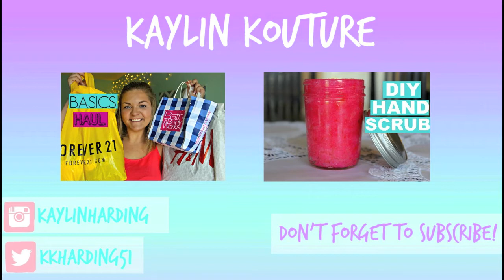Chatty Get Ready With Me | Kaylin Kouture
I hope ya'll feel like you got to know me a bit!! If you enjoyed the video, feel free to like or leave a comment for any video suggestions that you'd like to see.  I'd love to hear what you want to see from me. See ya next week!